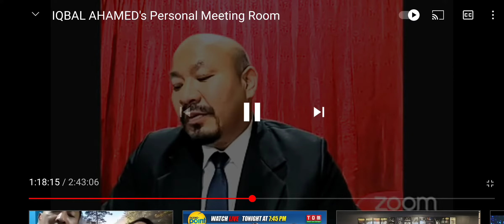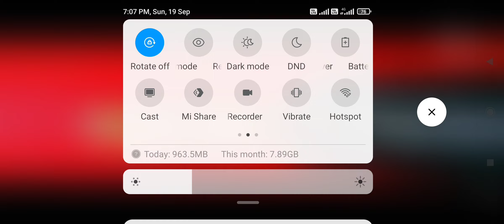Journey to Founder Platinum in Amway 27th Aug 2021